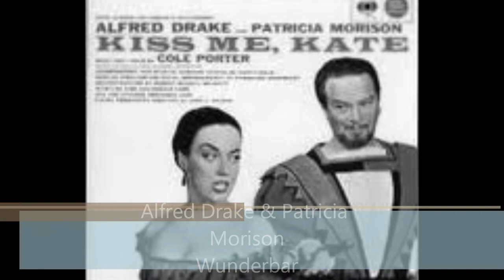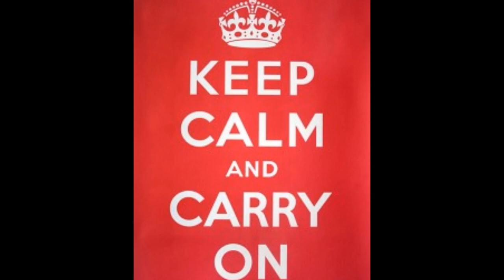Kiss Me Kate Original 1948 Cast Recording: Wunderbar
The original leads performing one of Kiss Me Kate's most popular songs. Enjoy and remember "Keep Calm And Carry On!"